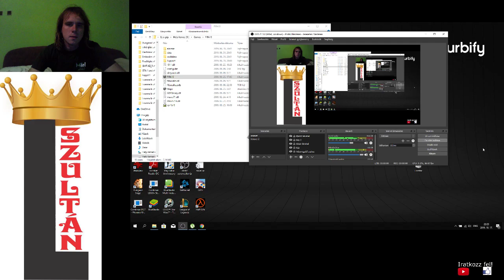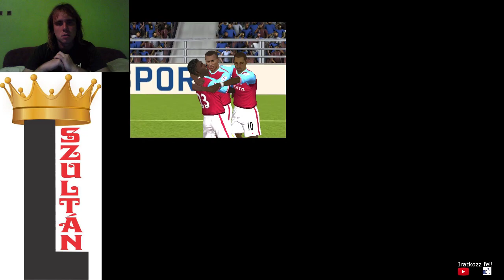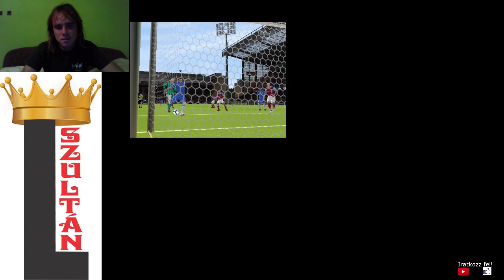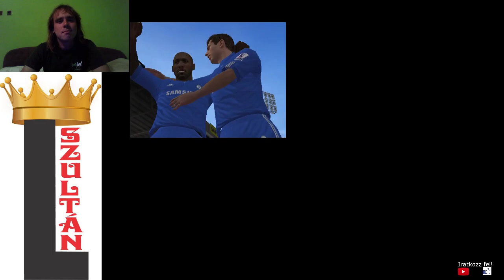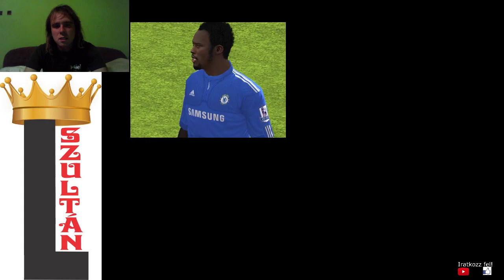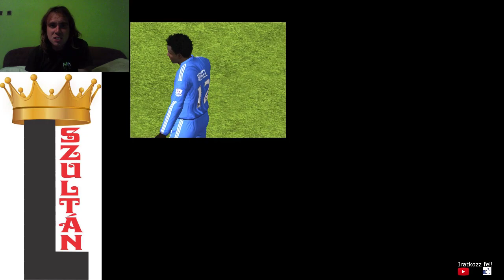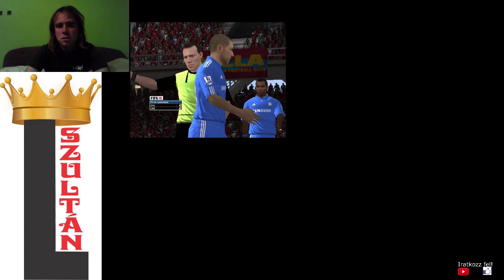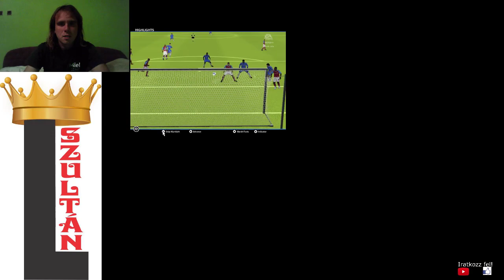FIFA 10 Barclays Premier League Aston Villa vs Chelsea